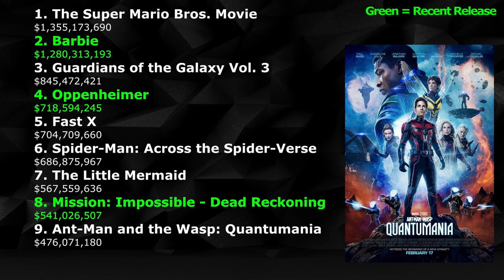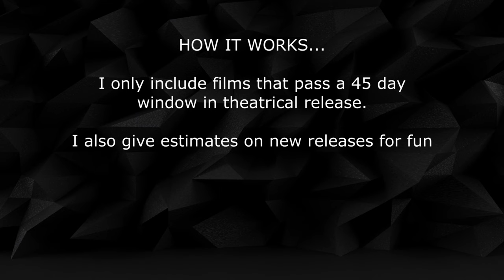Blue Beetle Dethrones Barbie While Bombing, Disney is BLEEDING Money - Box Office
Box Office Updates on our Favorite Movies.